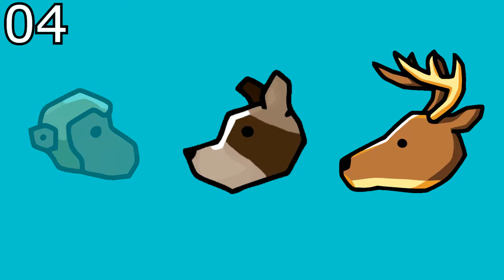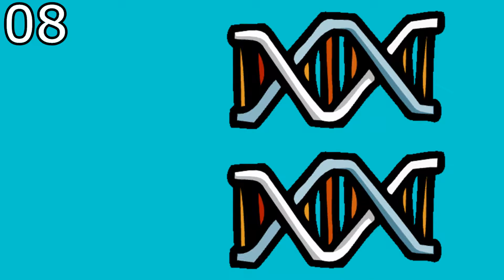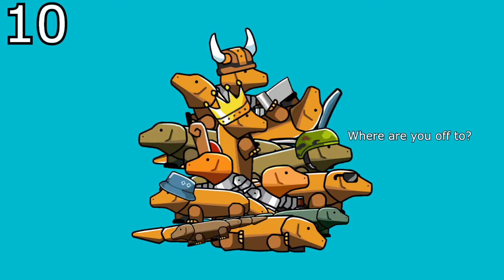Eleven Enlightenments: Komodo Dragons